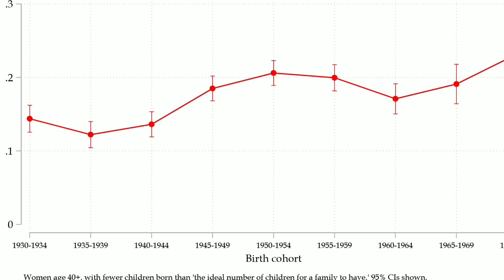रोचक तथ्य | First Motor Race | Mysteries Stories | Thakur Ravindar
facts
amazing facts
facts in hindi
4 amazing fact about mysterious
rochak tathya
interesting facts
amazing facts
facts,top 10 interesting facts
intresting facts
telugu facts
vr facts
interesting facts about the world 2020
facts in hindi
most interesting and amazing facts about world

mysterious
unsolved mysteries
mysterious unexplained mysteries
mysterious stories in english
creepy mysteries
mysterious stories from the past
real mysteries stories
creepiest mysteries
mysterious places
strangest mysteries
ghost stories
mount everest stories
mysterious things
mysterious discoveries
mysterious things found
mysterious hindi
mount everest mysteries
mysterious world hindi
mysteries so strange
history's greatest mysteries

motor racing
first
motor
british motor sport
motor trend
motor racing crashes
motor racing accident
charlotte motor speedway
motor trend free
race
motor trend channel
motor trend on demand
boy racer
motor trend full episodes
first ever speeding ticket
motorsport
car stories
motorsports
motorcircuit
motor-racing,history
rfactor 2
classic car story
motorbike
motorsports on nbc
radical motorsport
historical
motortrend
auto racing